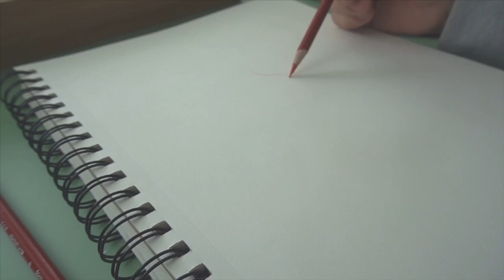Shane Ford Sketchbook; Skull and snake